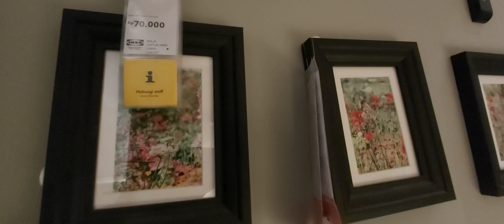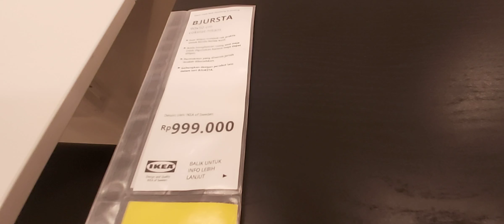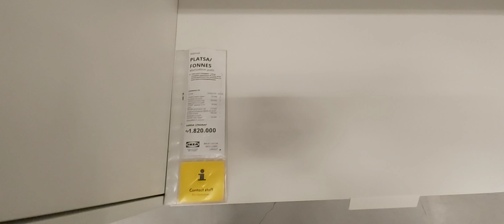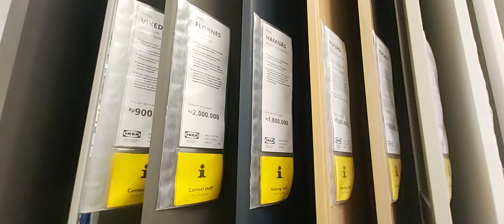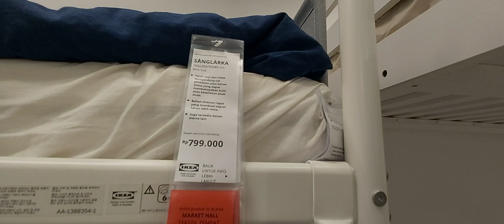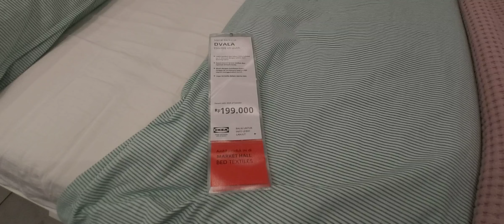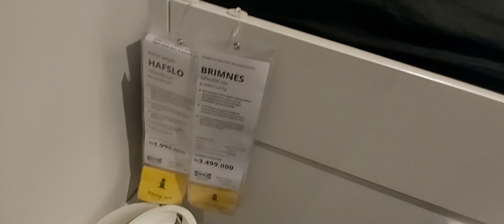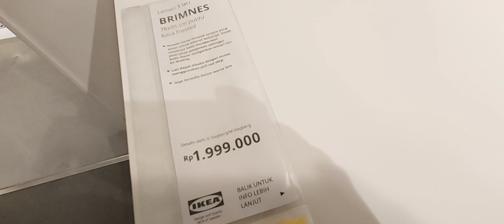IKEA SENTULCITY || INSPIRASI INTERIOR RUMAH ANDA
INTERIOR DESIGN BY CARI RUMAH INDONESIA.

HARGA PAKET LENGKAP KELUARGA MUDA.
Box bayi / ranjang bayi klasik duco ukir KJF jepara I kamar anak ranjang tingkat tempat tidur mewah.

kamar tidur selalu menjadi hal yang menarik karena secara langsung mempengaruhi kualitas HIDUP & istirahat yang kita miliki. Selain itu, kamar merupakan ruangan yang sangat personal sehingga memiliki preferensi desain interior yang beragam & Caracteristic. Mulai Dari kamar tidur mewah klasik hingga minimalis modern, yuk, dll!

Jika anda tengah mencari inspirasi desain kamar tidur mewah & elegan, Berikut beberapa desain interior kamar yang dapat menjadi referensi menarik untuk anda.

🔐 BEBERAPA TYPE DESAIN KAMAR TIDUR :

☆ Desain Kamar Tidur Mewah Klasik
☆ Desain Kamar Tidur Mewah Minimalis
☆ Interior Kamar Tidur Mewah Futuristik
☆ Set Kamar Tidur Mewah Shabby Chic
☆ Desain Kamar Tidur Mewah dan Luas
☆ Desain Kamar Mewah Bergaya Country
☆ Interior Kamar Tidur Elegan dan Feminim
☆ Desain Interior Kamar Mewah Industrial
☆ Interior Kamar Minimalis Modern

Percayakan Jual Beli Sewa Renovasi Bangun Desain Interior Exterior & Landscape Properti Anda Bersama Kami.

Rumah Dijual, Kavling Dijual, Cluster, Sentul city, Rumah Bogor, Desain Rumah, Kamar Tidur, Kamar Anak, Kamar Bayi, Ruang Tamu, Desain Interior,